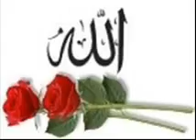3 SURAH IKHLAS .wmv